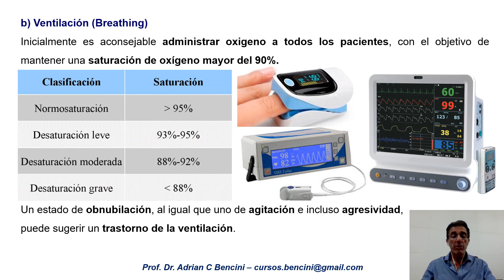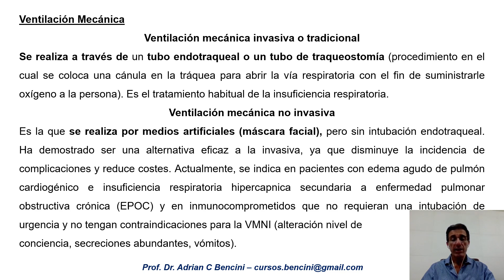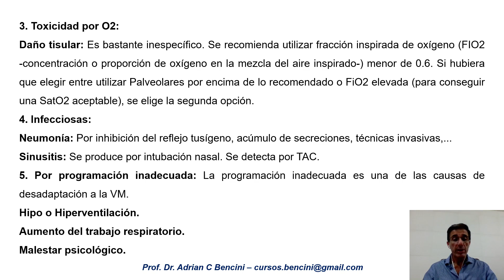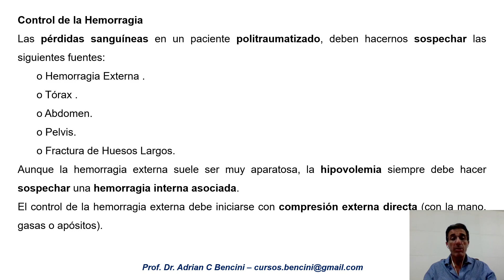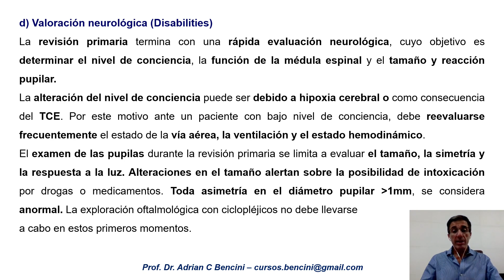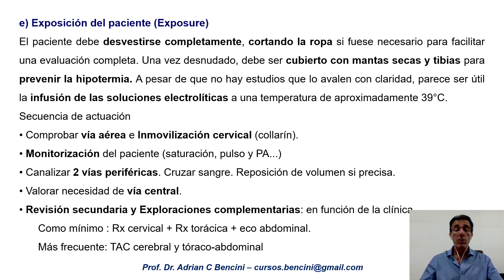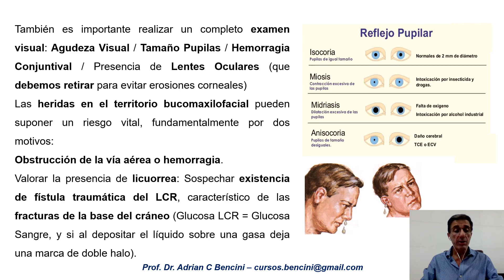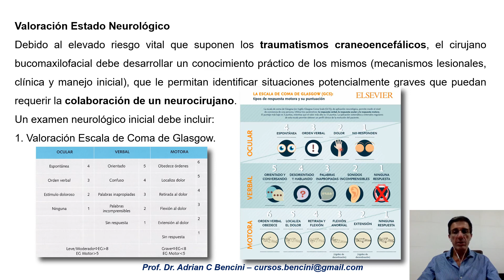Traumatología BMF Capítulo 5 Prof Dr Adrian Bencini FOLP 2020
Traumatología Bucomaxilofacial 2020